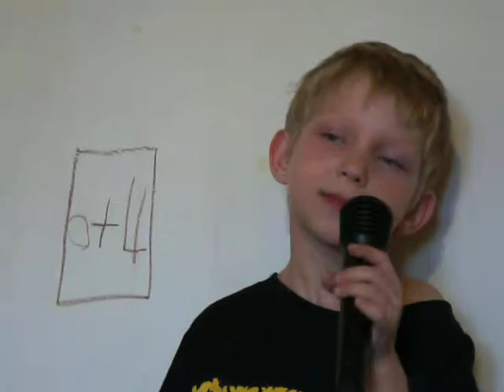Миллион алых роз ( для папы в День Победы)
из раннего, ко Дню Победы 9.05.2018